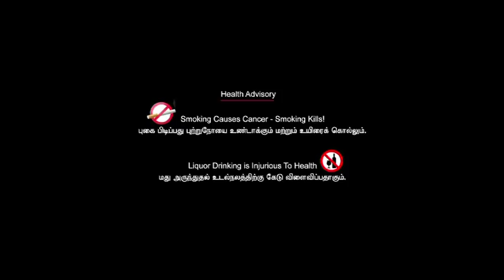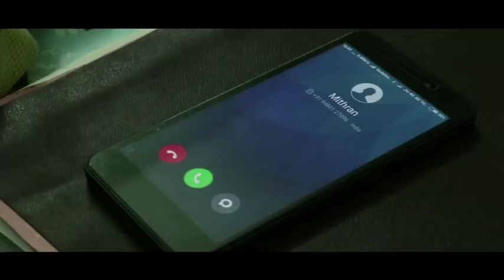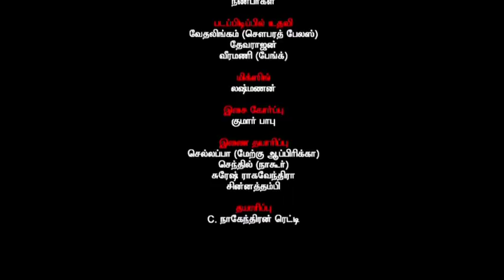1848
short flim